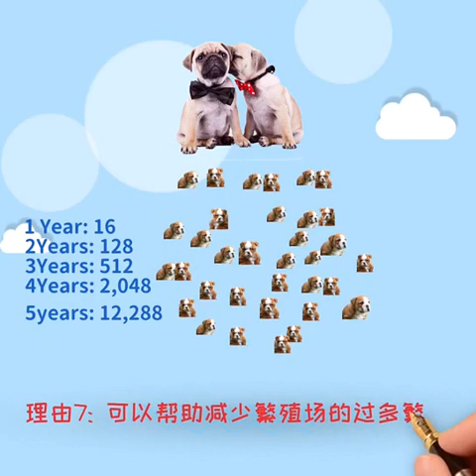YOUTUBE|萌宠领养2022|Pet Adoption2022|领养代替购买的10大理由|买不到的爱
Thank you for following SAR Animal Rescue, welcome to visit the

My dogs Kangkang and Ceci are adopted from SAR, they were abandoned right in front of the door of SAR when they were one or two months old.
Today SAR Shanghai has more than 500 rescued dogs. For those adoptive families not in China, SAR seeks flight volunteers to help reunite dogs and families. On February 18,2022, one of my adopted dogs will come to me with one of the flight volunteers.
As I know that the trip will not cost any trouble to volunteers. If you have a chance to travel from Shanghai, China to Europe or North America, and willing to help rescue animals fly to adopted families as a volunteer, Contact SAR to provide your flight information such as date, airline, SAR will purchase pet tickets and prepare all legal documents for dog’s travelling. On the day of takeoff, SAR will take Davis to the airport to meet the volunteers, go through customs, get the dog into the cabin and broad flight. At the destination, the volunteer will take the dog out to the adopter.

Thanks to SAR and all flight volunteers, we have 32 rescued dogs reunited with their forever home in Canada now. If you like to hear more stories and are interested in the daily life of my little furry buddy, please subscribe to my channel, I will continue to update the story of Kangkang and his tweens